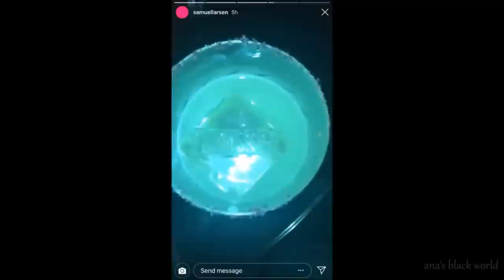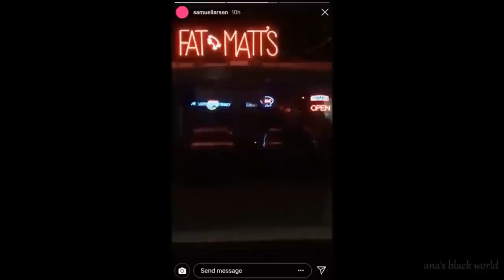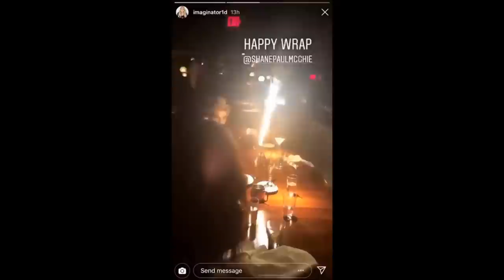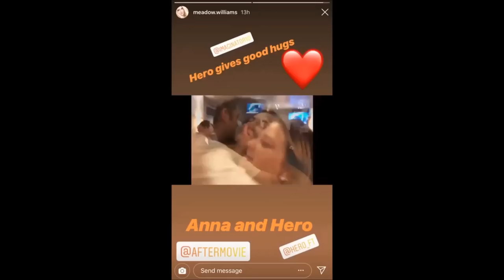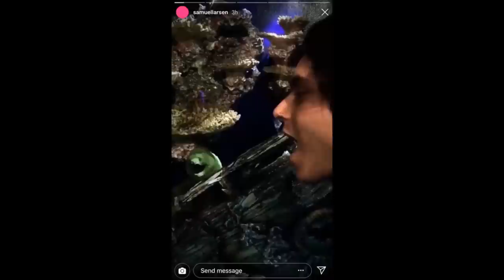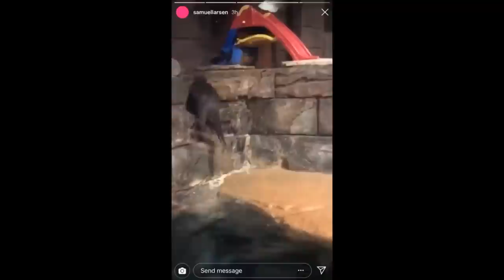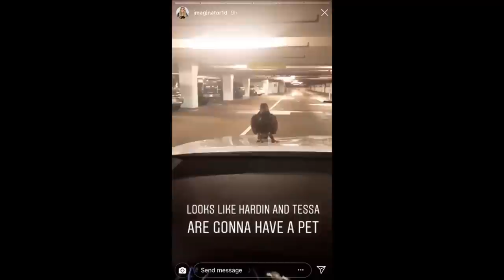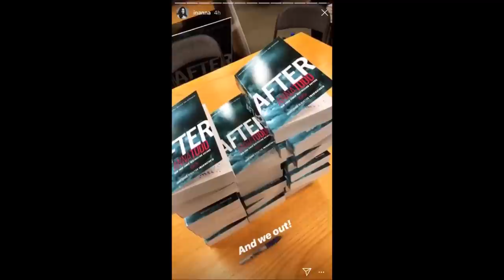AFTER Movie Behind The Scenes | Josephine Langford, Hero Fiennes-Tiffin, Inanna, Pia Mia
AFTER (2019) based on the best-selling phenomenon written by Anna Todd.

Josephine Langford as Tessa Young
Hero Fiennes Tiffin as Hardin Scott
Shane Paul McGhie as Landon Gibson
Khadijha Red Thunder as Steph Jones
Inanna Sarkis as Molly Samuels
Samuel Larsen as Zed Evans
Pia Mia as Tristan
Dylan Arnold as Noah
Swen Temmel as Jace

behind the scenes // funny moments // bloopers

♡ Which editing do you use? →  Windows Movie Maker

×o×o ♡